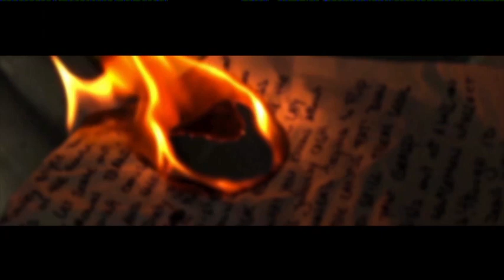Reap 'n Chillow - Reap What You Sow feat. M-DOT (Cuts by Dj Grazzhoppa)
This is the 3th video representing the first Album of the 4 part 'n Chillow series. First artist on the series is Queens Ny street rapper "Reap" who features with M-DOT (EMS)
This album also features one half of the legendary 'Artifacts' Crew: El da sensei, Nutso, Jeffrey Jefferson, Mo&Grazz, Dj Iron and Dj Sns.. Ya'll probably know who is going to feature on part 2 of the series. Check it out. Also available on ltd yellow vinyl.
This album contains 13 full songs- Get the full album here incl. Back in the days and also the Promomix.

Produced/recorded/mixed/mastered by "Chillow" a (Belgium Hiphop producer)
Cuts by Dj Grazzhoppa

Filmed by Fjong Rootdivition
Edited by Wouter Lierman "Oh Snap graphics"
Grading & Motion Mastering by Wouter Lierman "Oh Snap graphics"

Also available in most EU online vinyl stores. (LTD)